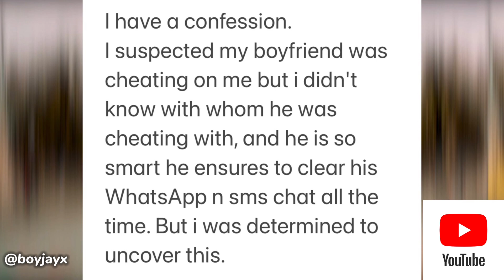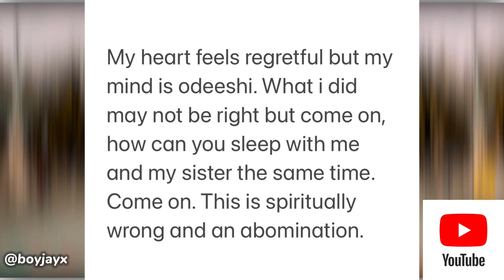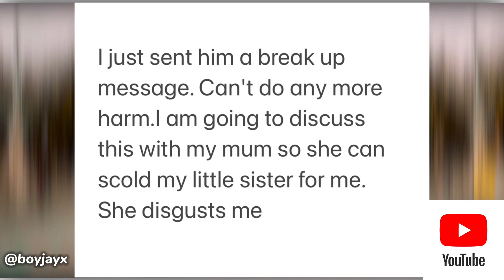I made my boyfriend eat my sh!t💩 for cheating on me with my kid sister | Everything’s FAKE!!!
A lady shares her confession of how she prepared food and mixed it with her own toilet for her boyfriend to eat.

She claims her boyfriend cheated on her with her little sister of 19 years old.